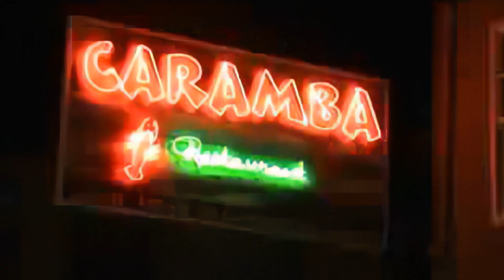Belizean Entertainment - SuggaDaddy (Reggaeton Remix DJ Melvin JN Intro)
Dj Melvin Intro Edit
DJ Eris Ramirez VREMIX